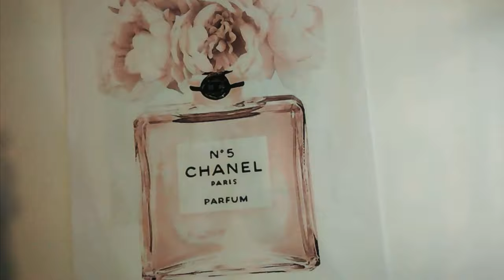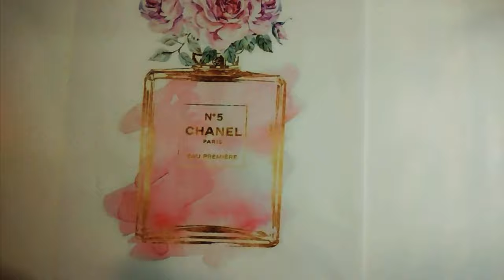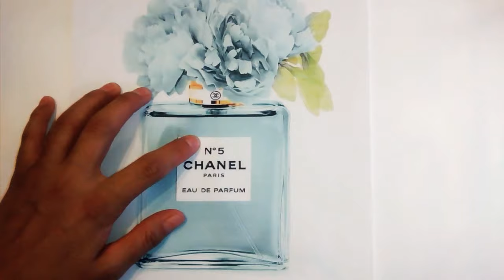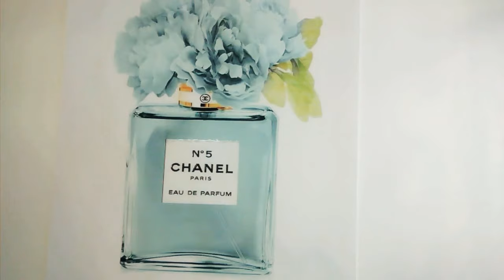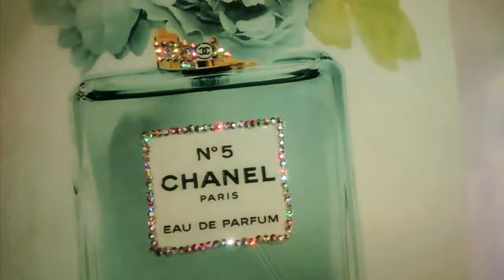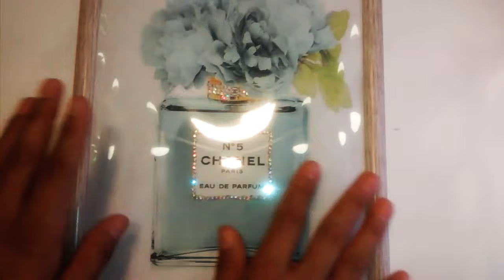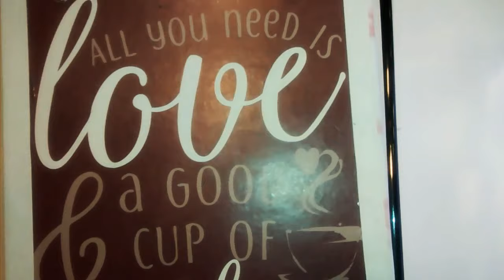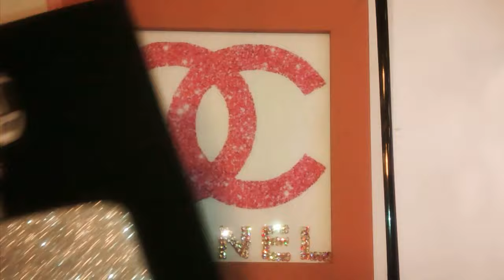Tutoríal de cómo hacer cuadros decorativos hermosos 😍😍😍😘😘🤩🤩 con porta retrató de prichos 👠💎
PONER  LA CAMPANITA 🔔🔔🔔🔔🔔
PARA QUE NO TE PIERDAS
NINGUNO DE MIS VIDEOS

COMENTA👩‍💻👩‍💻👩‍💻👩‍💻👨‍💻👨‍💻 SI ALGO
ES DE TU AGRADO

MUCHAS GRACIAS  🙏🏻🙏🏻🙏🏻🙏🏻🙏🏻🙏🏻🙏🏻           A TOD@S LOS QUE SE
HAN SUSCRITO 👨‍💻👩‍💻ME HACEN MUY FELIZ